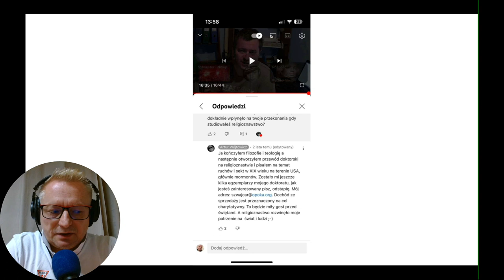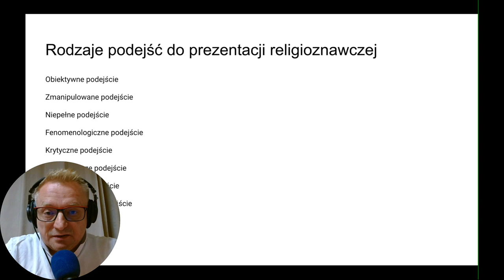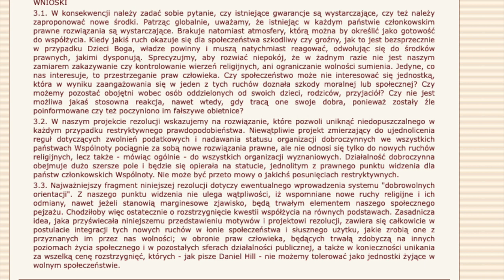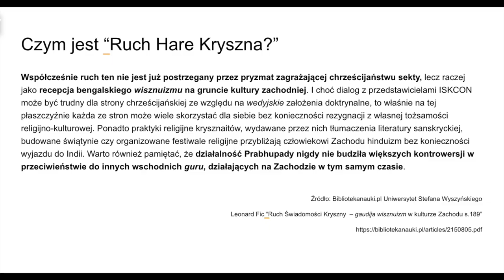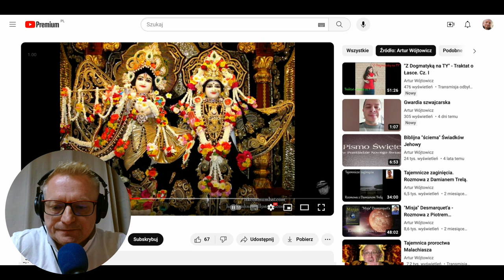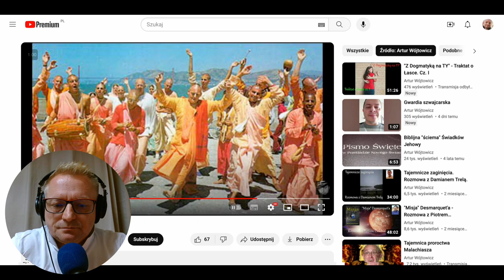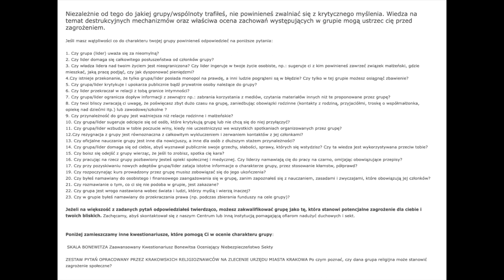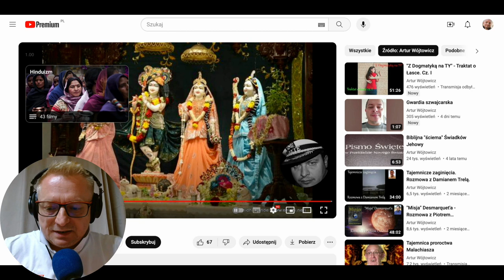Analiza: Dwa oblicza HARE KRISZNA | Kryszna Kirtan komentuje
Wiele powiedziano złego na temat Ruchu Hare Kryszna. Głównie zajmowała się tym tematem katolicka propaganda. Dziś analiza takiego propagandowego filmu.

00:00 Dwa oblicza Hare Kryszna
02:04 Plagiat? Autorką tekstu jest Marta Walczak
06:32 rejestracja Hare Kryszna
07:38 Dane GUS, dotyczące Hare Kryszna
11:35 Raport Cotrella
24:51 ISKCON w Polsce
27:46 Jak wygląda Kryszna?
28:30 Czym jest Ruch Hare Kryszna?
35:45 analiza treści filmu
56:32 Sekta u dominikanów
58:52 Czy grupa, w której jestem, jest sektą?

LINKI
Dwa oblicza Hare Kryszna komentowany film:

Czy grupa, w której jestem, jest sekta?